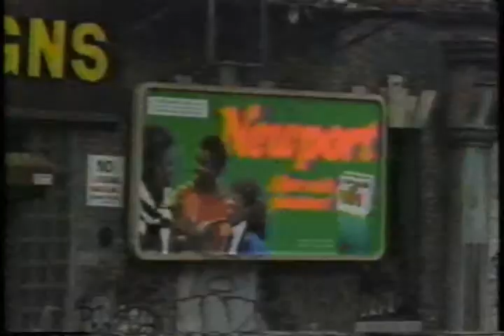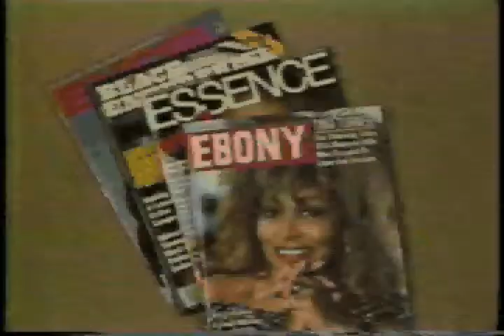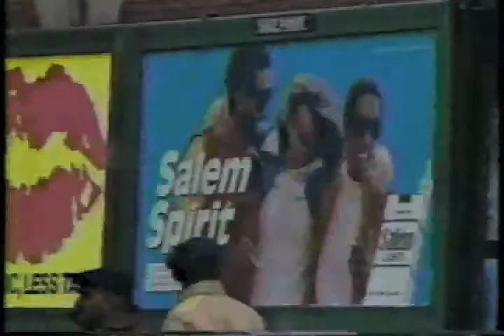"Targeting the Black Community" Bob Faw on CBS News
Report of CBS News' Bob Faw about the targeting of the black community by tobacco advertisers.